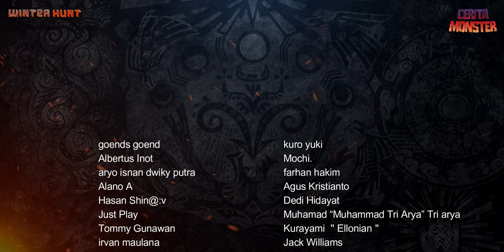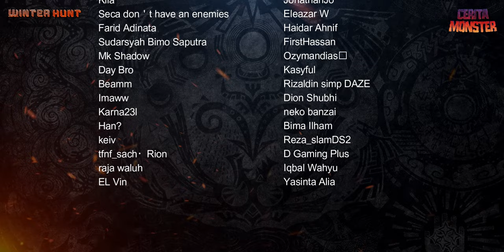Cerita Shantien | MONSTER HUNTER LORE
Source :
Monster Hunter Frontier
Monster Hunter Frontier Memorial Book: 10th Anniversary Archives - pg. 98 & 99

monster hunter, gunlance, gunlance monster hunter, monster hunter weapon